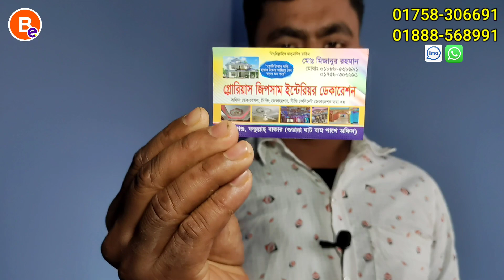জিপসাম ডেকোরেশন এর কিছু চমৎকার দৃশ্য 😍 চাইলে আপনিও বাড়ি সাজাতে পারেন এমন করে। Gypsum Decoration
জিপসাম ডেকোরেশন এর কিছু চমৎকার দৃশ্য 😍 চাইলে আপনিও সাজাতে পারেন এমন করে। Gypsum Decoration Price in Bangladesh

অল্প খরচে আপনার বাড়ি বা অফিস-কে সাজান মনের মত করে 😇 Gypsum Decoration Price in Bangladesh (FB DONE)

Shop / Office Address:
গ্লোরিয়াস জিপসাম ইন্টেরিয়র ডেকারেশন
↪️ Location: নারায়ণগঞ্জ, ফতুল্লাহ্ বাজার ( গুদারা ঘাট বাম পাশে অফিস)

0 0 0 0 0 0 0